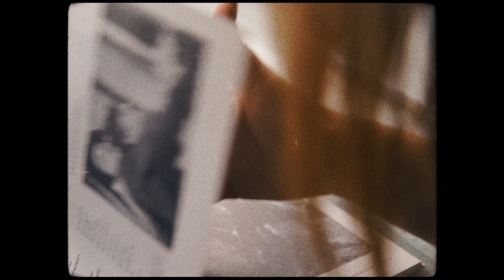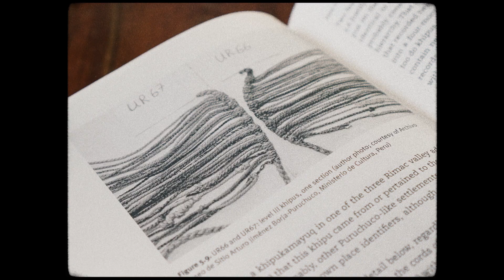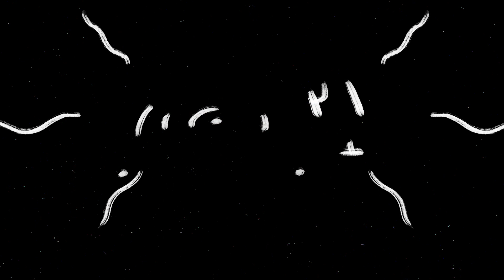The creative potential of MACHINE LEARNING | Google Arts & Culture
Six international artists collaborated with Google technologists to explore ML techniques in film, poetry, sound art, and interactive storytelling, as part of a grant program from Google Research and Google Arts & Culture. Featuring new work by Budhaditya Chattopadhyay, Alex Fefegha, Allison Parrish, Anna Ridler, Martine Syms, and Paola Torres Núñez del Prado.